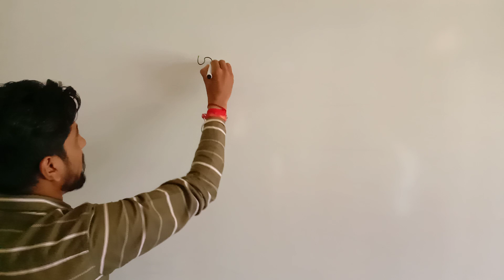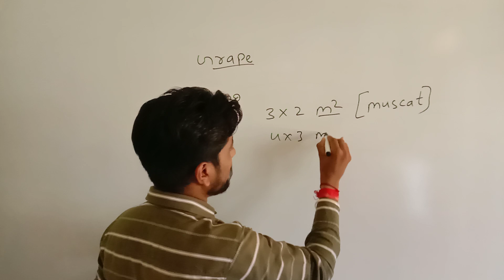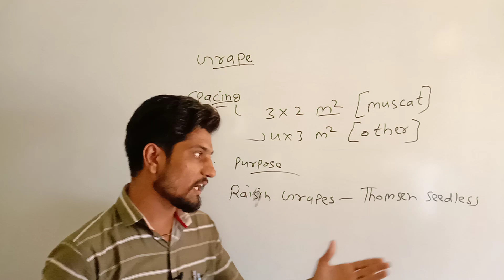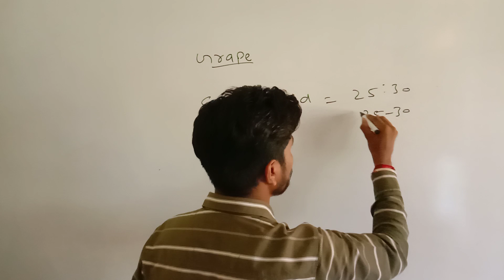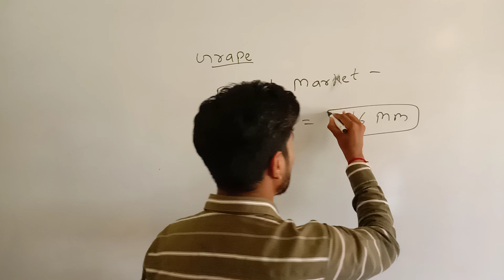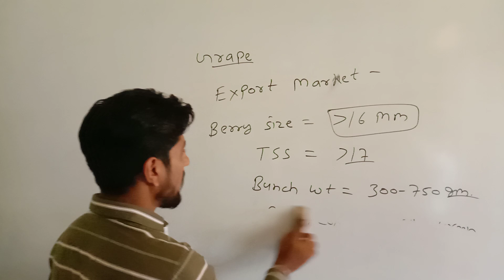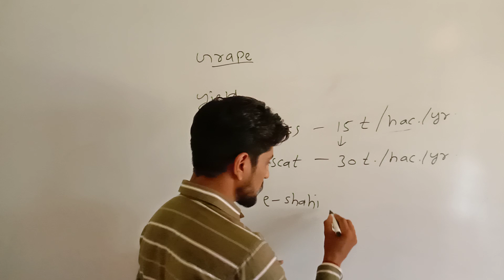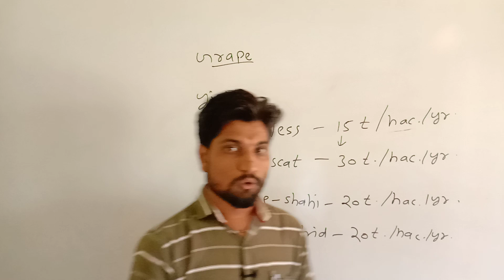for KRIBHCO/AFO/NABARD , Horticulture grape (part- 2)...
forkribhco/afo/nabard, horticulturegrapecrop#(part-2)...